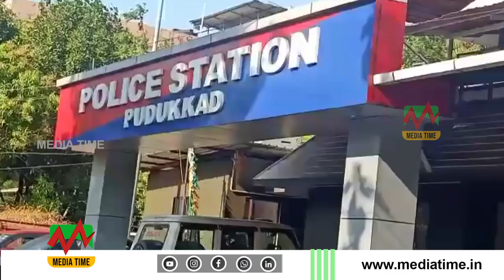NEWS ROUND UP 19 10 2024